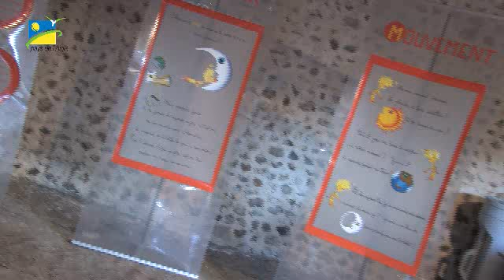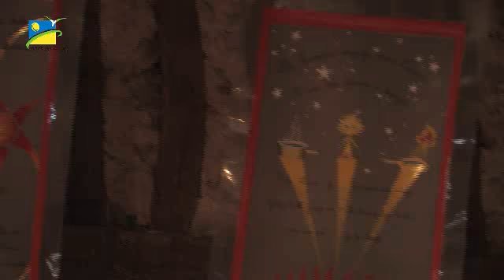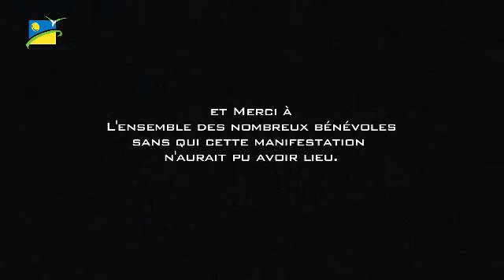Fête du ciel 2009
Manifestation devenue incontournable à la Communauté de Communes du Pays de L'Aigle.
Autour du thème di ciel, cette journée rassemble les passionnés et les curieux du ciel. Dans un, soucis de lier science et fête, cette manifeqation donne par des animations, expositions, démonstrations, un aperçu de ce que le ciel peut nous dire...
Plus de 8000 personnes ont participé à cette fête...